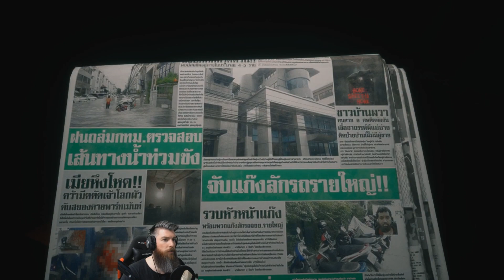Home Sweet Home #09 | Und es geht weiter und weiter | Lets Play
In dieser Folge von Home Sweet Home werde ich eine neue Freundin haben.

Entwickler: YGGDRAZIL GROUP CO.,LTD
Publisher: YGGDRAZIL GROUP CO.,LTD